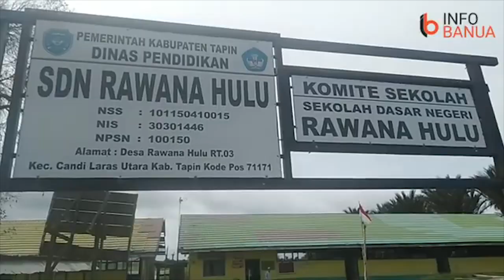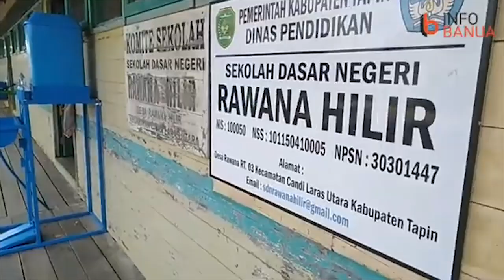KADISDIK TAPIN TINJAU SD TERPENCIL DI CLU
(A) TAPIN TV MENYIARKAN BERBAGAI INFORMASI MENARIK DAN BERAGAM SEPUTARAN WILAYAH KABUPATEN TAPIN